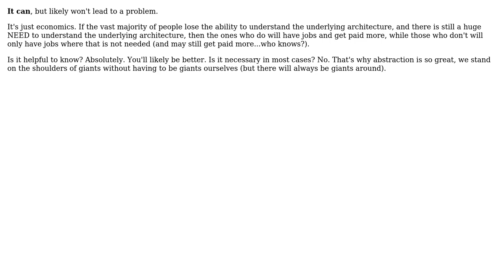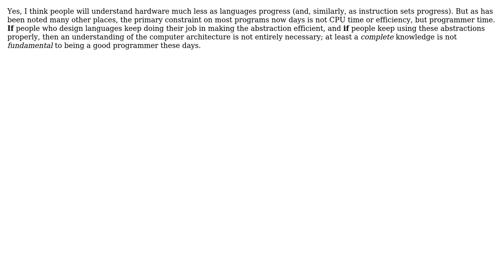Can increased usage of higher and higher programming languages lead to a deficit of programmers...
Software Engineering: Can increased usage of higher and higher programming languages lead to a deficit of programmers with computer architecture knowledge?

With thanks & praise to God, and with thanks to the many people who have made this project possible! | Content (except music & images) licensed under CC BY-SA | Music | Images & others | With thanks to user Ryan Hayes user Mason Wheeler user Jonas user Huperniketes user gablin user Daisy Sophia Hollman and the Stack Exchange Network Trademarks are property of their respective owners. You are responsible for your own actions.